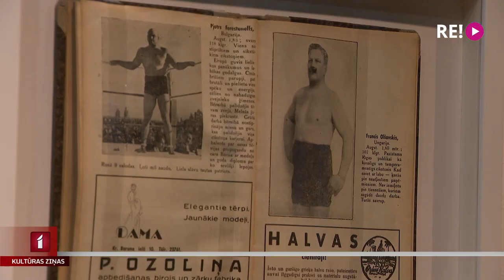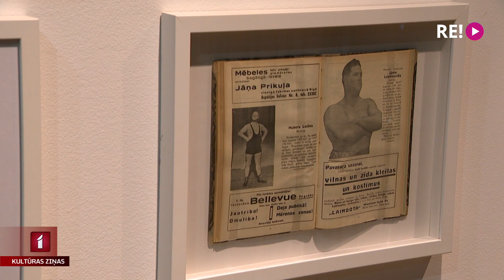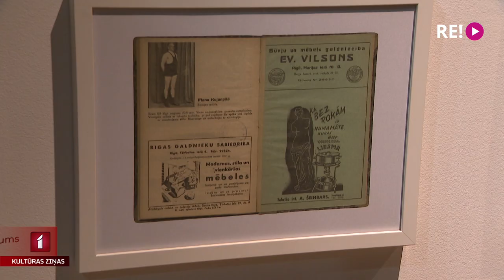Skatāma Ivara Drulles izstāde "Sevišķi svinīgs vakars"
Metāla tēli, kuru iekšējo cīņu un personības izpausmi izdaiļo rūsas pieskāriens. Tas parādās tēlnieka Ivara Drulles izstādē “Sevišķi svinīgs vakars”, kas patlaban skatāma Latvijas Nacionālajā bibliotēkā. Lai gan izstādes nosaukums vedina domāt par svētkiem, darbi veidojušies arī citā noskaņā.